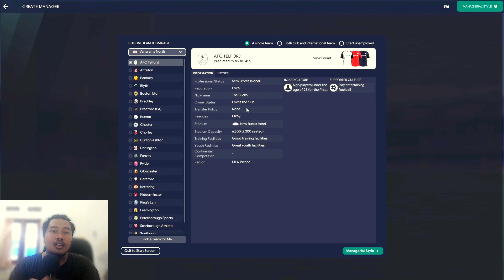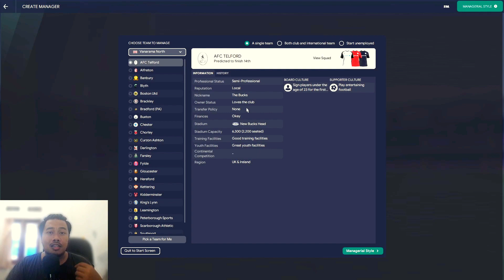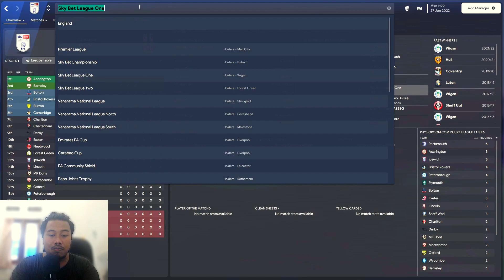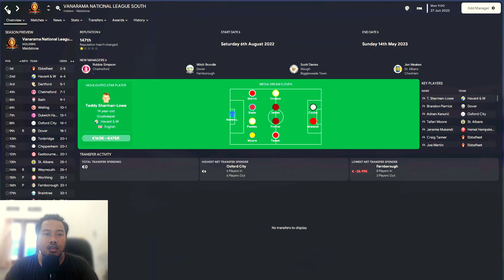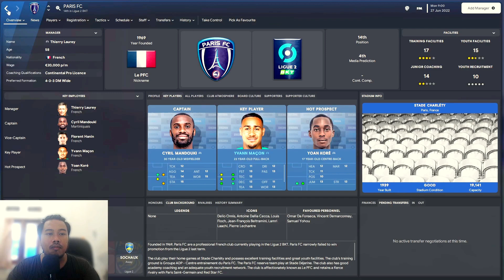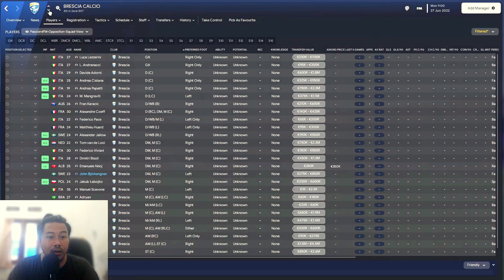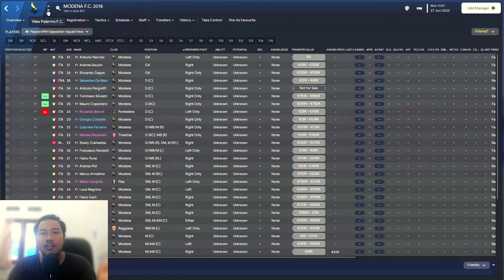Tips Bermain Liga Level Bawah di Football Manager